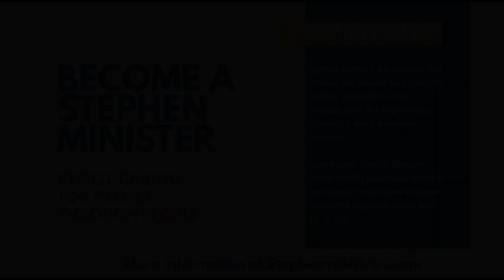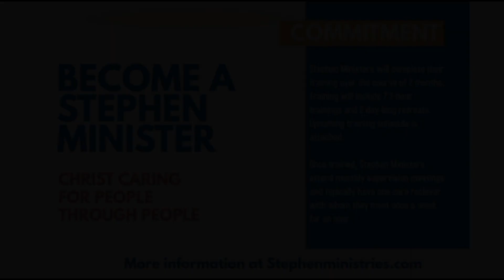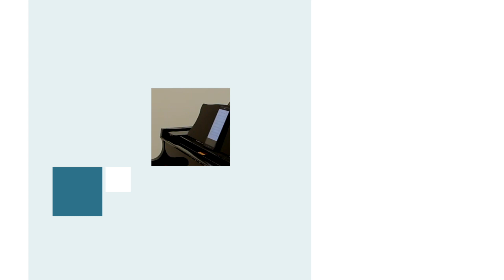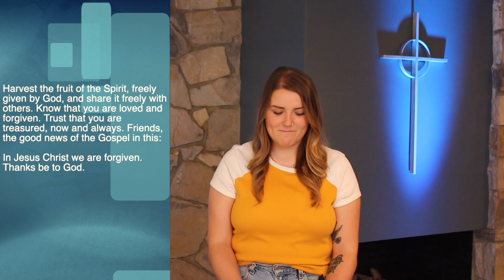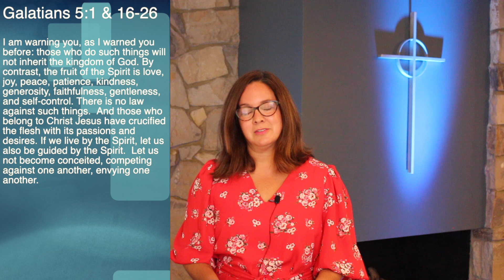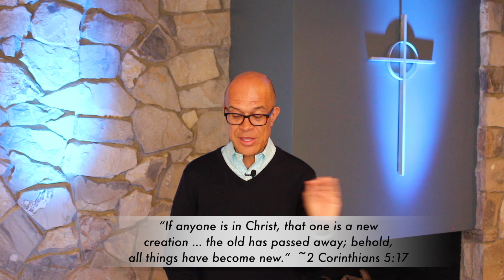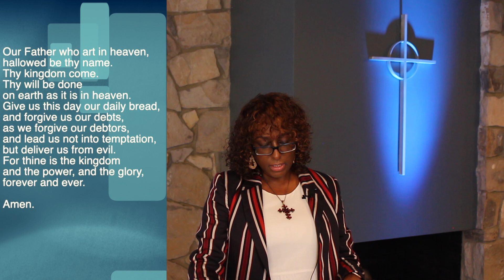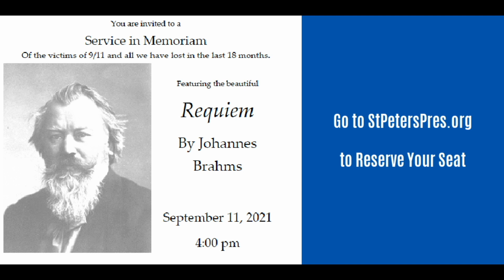SUNDAY MORNING WORSHIP SERVICE – AUGUST 29, 2021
Today in worship, Rev. Paul Barrett teaches us Galatians 5:1 & 16-26 in his sermon, “Rooted in the Right Place”. Thoughts for Worship – “For freedom Christ has set us free.“ ~Galatians 5:1